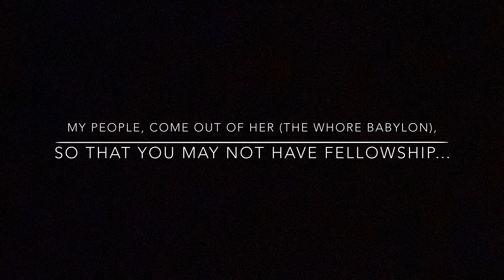The Opposite of the Gospel of Love: Iniquity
In this clip, we examine the reverse of right relationship
with God and neighbour: Iniquity. This has manifest throughout the history of Israel and the Church as they have turned to idols and to immorality.  This is a serious, but pressing issue for Christians.